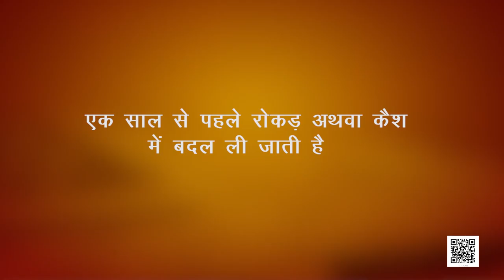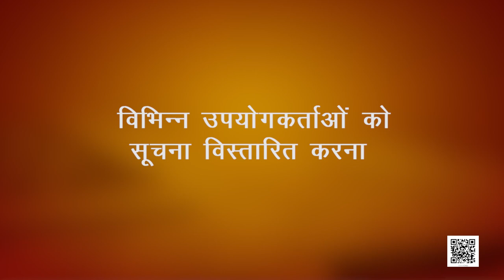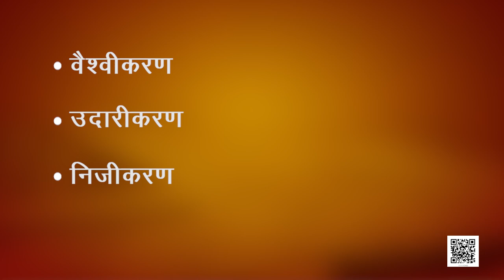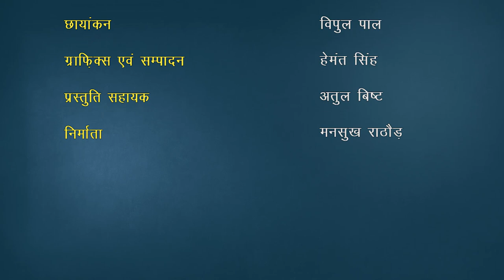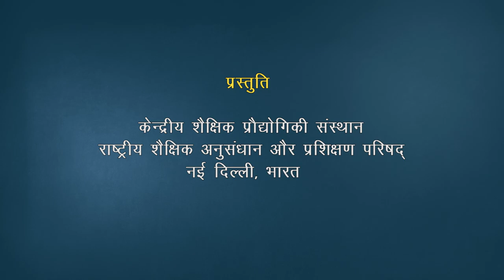कक्षा 11. लेखाशास्त्र- वित्तीय लेखांकन (भाग 1): पाठ 2. लेखांकन के सैद्धांतिक आधार (भाग 1)